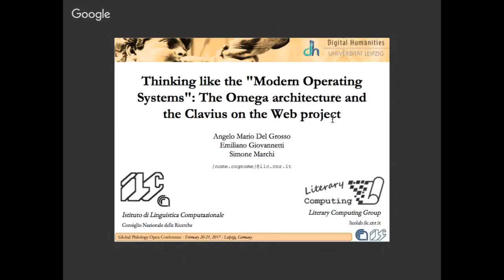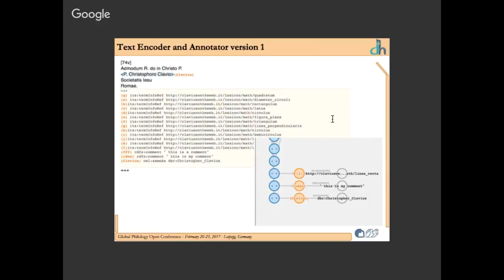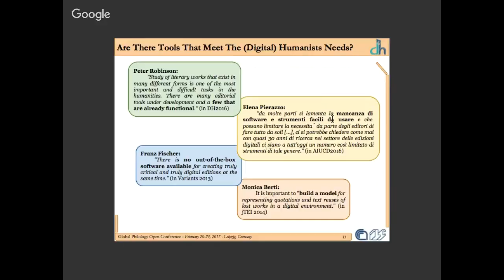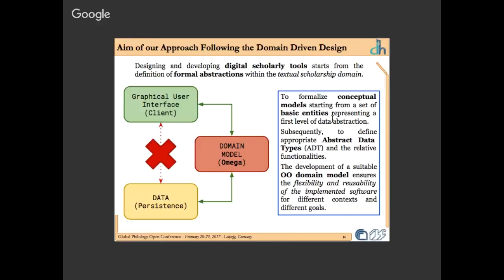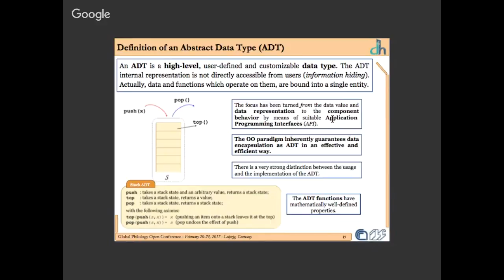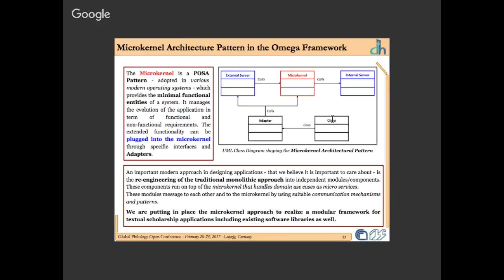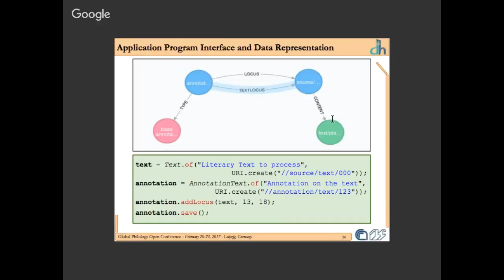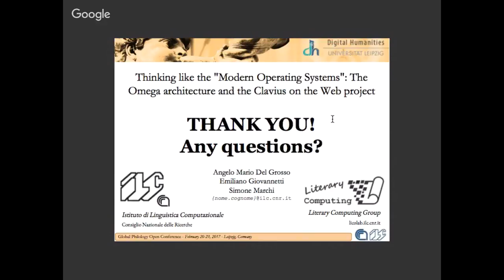Angelo Mario Del Grosso, “Thinking like the ‘Modern Operating Systems"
Angelo Mario Del Grosso, Simone Marchi and Emiliano Giovannetti, “Thinking like the ‘Modern Operating Systems’: The Omega architecture and the Clavius on the Web project"

Global Philology Open Conference, Day 1